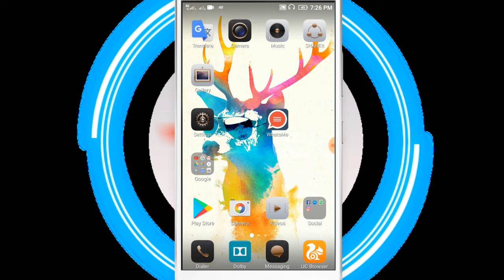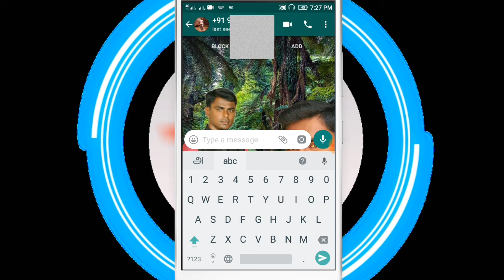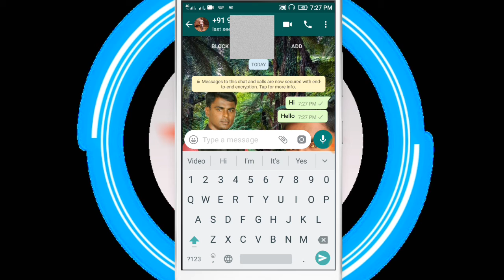How to send a whatsapp message without saving someone's phone number?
About : SkyTech Advice is a youtube channel, where you will find technological videos in tamil.